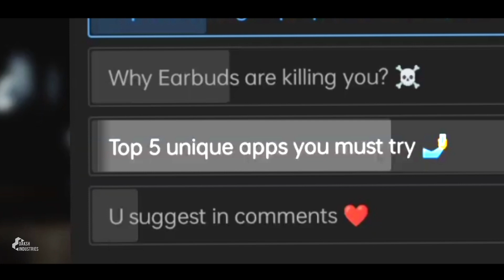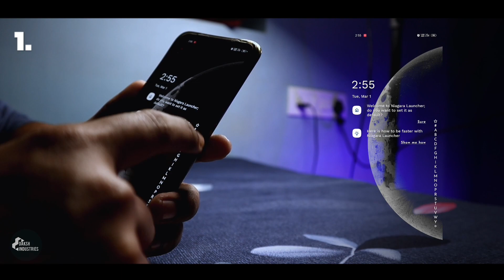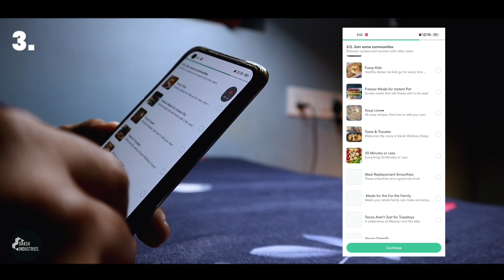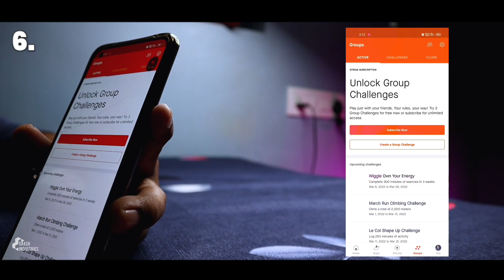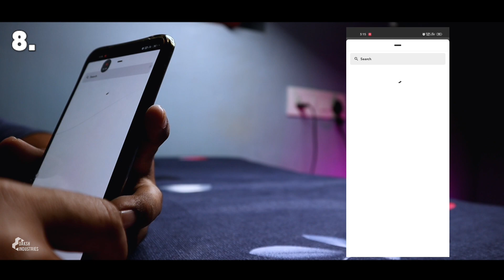Top 10 UNIQUE apps 2022 | Best APPS for Android (HINDI)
In this video, I'm gonna recommend you my top 10 favorite Android apps . These are the best apps you must install in 2022 . Btw, I'll be explaining about the apps in Hindi.

Queries solved :
1. Best Android apps
2. Top Android apps
3. Unique apps
4. Must have android apps
5. 2022 best android apps

You can support [Gpay] - dakshsingh0811@okhdfcbank

About the channel : I have started this channel to make quality content on every trending technology/gadget in my own way of course ;) . I'll always try to do better in upcoming videos. I just need you to support me for rest of my life.